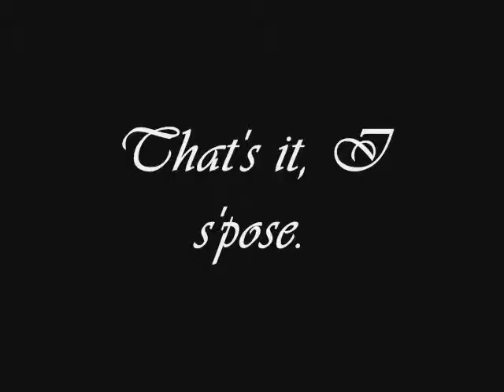The Visual Diary of Molly Kennedy: A Typic Illustration of One Moggy's Day